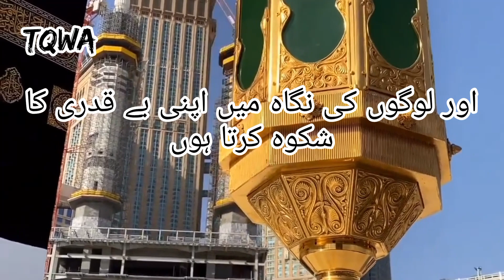Dua E Taif | دعائے طائف | A Ray of Hope For The Hopeless Souls | by Qudsia Firdous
🔺️سفر طائف سے واپسی پر رسول اللہ ﷺ  کی مانگی ہوئی دعا :

اَللّٰھُمَّ اِلَیْکَ اَشْکُوْ ضُعْفَ قُوَّتِی
اے اللہ میں تیرے ہی حضور اپنی بے بسی

وَ قِلَّۃَ حِیْلَتِیْ
اور بیچارگی

وَ ھَوَ انِی عَلَی النَّا سِ
اور لوگوں کی نگاہ میں اپنی بے قدری کا شکوہ کرتا ہوں

یَا اَرْحَمَ الرّٰحِمِیْنَ اَنْتَ رَبُّ الْمُسْتَضْعَفِیْنَ
 اے ارحم الرحمین! تو سارے ہی کمزوروں کا رب ہے

وَاَنْتَ رَبِّی
 اور میرا بھی رب تو ہی ہے

اِلٰی مَنْ تَکِلُنِیْ
 مجھے کس کے حوالے کر رہا ہے

اِلٰی بَعِیْدٍ یَتَجَھَّمُنِی
کیا کسی بیگانے کے حوالےجو مجھ سے سختی کے ساتھ پیش آئیں

اَمْ اِلٰی عَدُوٍّمَلَّکْتَہٗ اَمْرِیْ
یا کسی دشمن کے حوالے جو مجھ پر قابو پا لے

اِنْ لّمْ یَکُنْ بِکَ عَلیَّ غَضَبٌ فَلَا اُبَالِیْ
 اگر تو مجھ سے ناراض نہیں ہے تو مجھے کسی مصیبت کی پرواہ نہیں ہے

وَلٰکِن عَافِیَتُکَ ھِیَ اَوْسَعُ لِیْ
مگر تیری طرف سے عافیت مجھے نصیب ہو جائے تو اس میں میرے لیے زیادہ کشادگی ہے

اَعُوْذُبِنُوْرِوَجْہِکَ الَّذِیْ اَشْرَقَتْ
 میں پناہ مانگتا ہوں تیری ذات کے اس نور کی

لَہُ الظُّلُمَاتُ
جو اندھیرے میں اجالا

وَصَلُحَ عَلَیْہِ اَمْرُالدُّنْیَا وَالْآٰخِرَۃِ
اور دنیا اور آخرت کے معاملات کو درست کرتا ہے

مِنْ اَنْ تُنَزِّلَ بِیْ غَضَبَکَ
مجھے اس سے بچا لے کہ تیرا غضب مجھ پر نازل ہو

اَوْ یَحِلَّ عَلَیَّ سَخَطُکَ
یا میں تیرے غصے کا مستحق ہو جاؤں

لَکَ الْعُتْبٰی حَتیّٰ تَرْضٰی
تیری مرضی پر میں راضی ہوں یہاں تک کہ تو مجھ سے راضی ہو جائے

وَلَا حَوْلَ وَلَا قُوَّۃَاِلَّابِکَ
کوئی زور اور طاقت تیرے بغیر نہیں ہے

(السیرۃ النبویہ ابن کثیر جلد دوم)